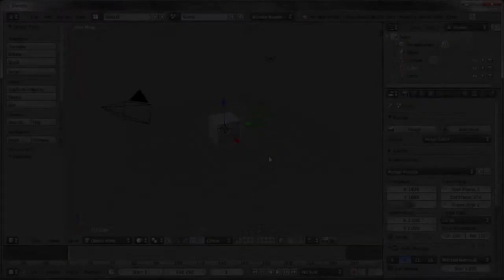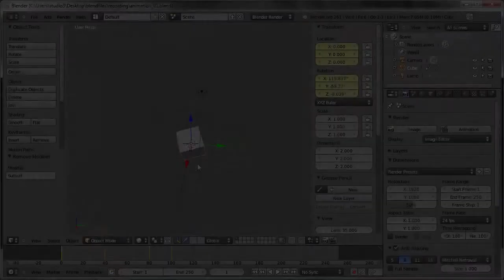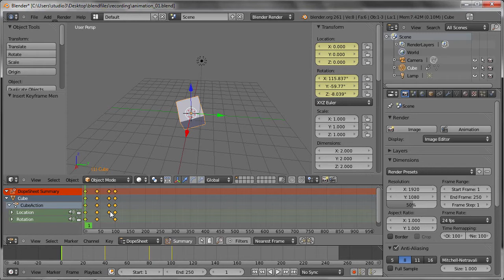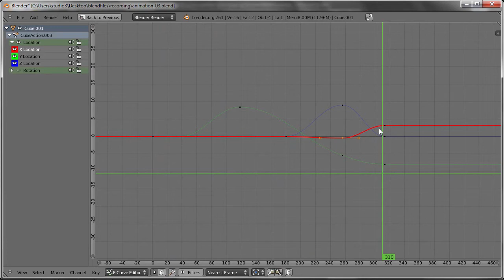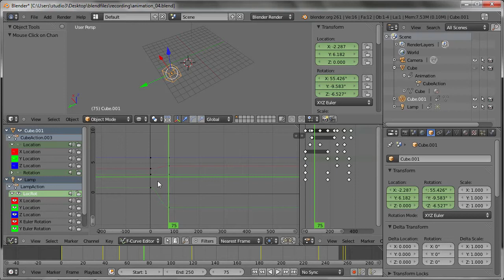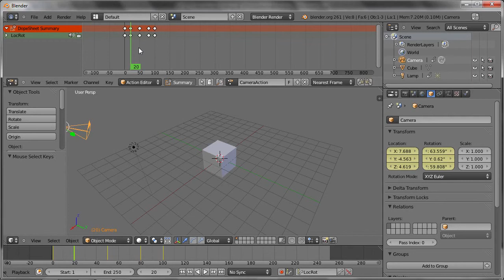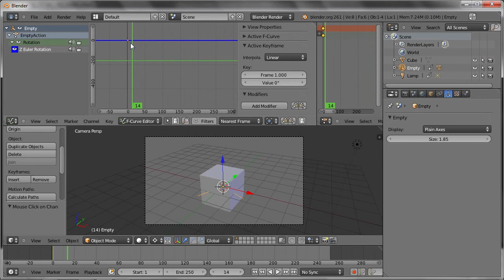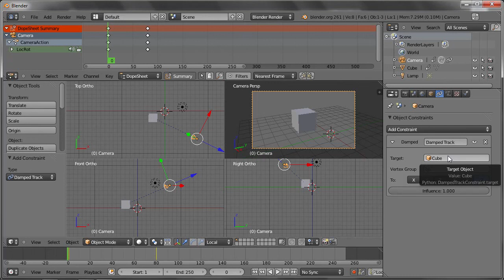Blender 2.6X 基礎教學 - 7. 3D動畫簡介說明